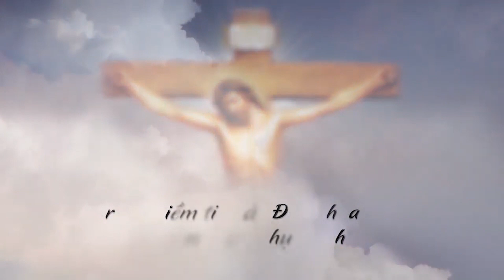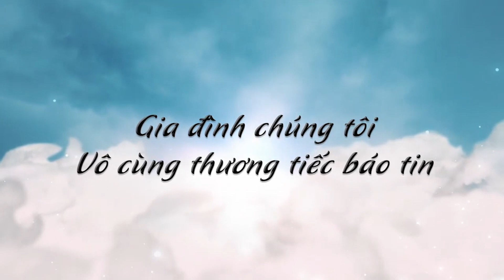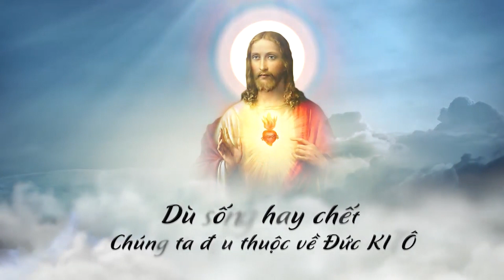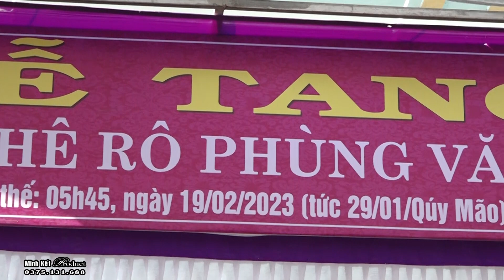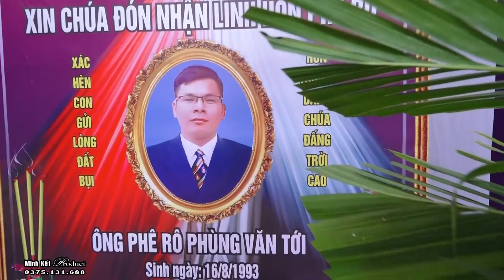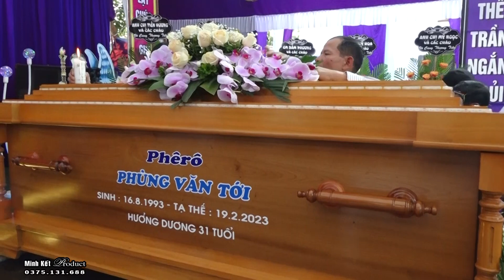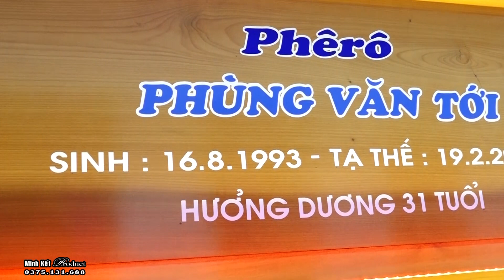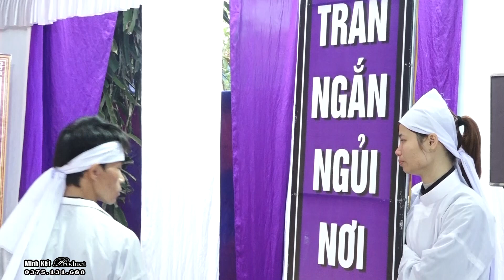LỄ TANG ÔNG PHÊRÔ PHÙNG VĂN TỚI 1993-2023 / GX NGƯỠNG NHÂN